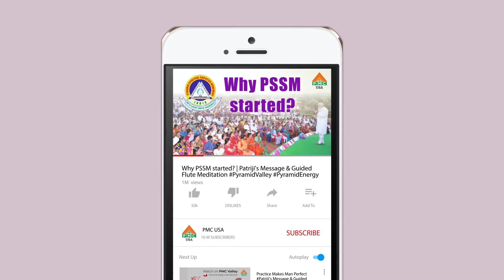Journey from Ignorance to Enlightenment | Pyramid Master Swapna | Gratitude Patriji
Journey from Ignorance to Enlightenment | Pyramid Master Swapna Giripragada | Gratitude Patriji

Come and join us everyday in meditation. Sit in meditation everyday for some time. Stop giving excuses of time. You are doing this for yourself.

Patriji says:
If you’re 20 years old, meditate for 20 minutes.
If you’re 45 years old, meditate for 45 minutes.
If you’re 5 years old, meditate for 5 minutes.
If you’re 70 years old, meditate for 70 minutes.

Whatever your age is, meditate for those many minutes. Give yourself 40 days of daily meditation to get the hang of it.

Anyone can do meditation anywhere & anytime. Meditation has to start from early days and it’s a myth that children can’t or don’t have to meditate.

In fact, Patriji says that meditation training should start from the womb and that’s why every one should learn meditation.

Just make a habit of meditating every day without fail. Say “yes” if you are starting meditation NOW. There’s never a better time than NOW. This is your moment. This is the time. Start your journey within NOW.

For example, you can search for PMC English, PMC Telugu, PMC Hindi, PMC USA etc.,

Journey from Ignorance to Enlightenment
Ignorance vs Enlightenment
Personal Development
Spiritual Awakening
Finding Inner Peace
Self-Discovery Journey
Mindfulness Practices
Transformational Experience
Seeking Wisdom
Path to Enlightenment
Self-Reflection
Growth Mindset
Spiritual Growth
Finding Balance
Overcoming Ignorance